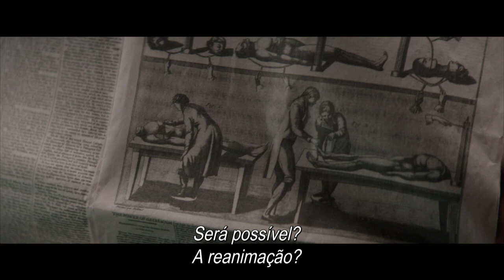MARY SHELLEY TRAILER OFICIAL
Título Original: Mary Shelley
Realizador: Haifaa Al-Mansour
Elenco: Elle Fanning, Ben Hardy, Maisie Williams

Sinopse
MARY   SHELLEY   conta   a   história   de   Mary   Wollstonecraft   Godwin   (Elle   Fanning) –autora   de “Frankenstein”, um dos romances góticos mais famosos  de  sempre - e  a  sua  intensae  tempestuosa relação com o conhecido poeta romântico Percy Blysshe Shelley (Douglas Booth). Os dois sentem-se marginais em espirito, afastados da sociedade opressiva e controladora onde vivem, mas unidos por uma química natural e ideias progressivas que vão muito além dos  limites da sua era e idade. Mary e Percy apaixonam-se, e para horror da família de Mary, decidem fugir juntos.Durante a sua estadia na casa de Lord Byron (Tom Sturridge) no Lago Genebra, onde a relação entre eles vai  ficando  mais  tensa  e  complicada,  a  ideia  para  a  criação  de Frankestein  toma  forma quando  um desafio é lançado a todos os hóspedes para criarem um conto de terror. Assim  é  criada  uma  personagem  incrível,  cujo  legado  vai  impor-se  sobre  a  cultura  popular  durante  os séculos  seguintes.  No  entanto,  a  sociedade  daquele  tempo  não  está  ainda  preparada  para  aceitar  e reconhecer  o valor  de  mulheres escritoras,  e  com  apenas  18  anos  Mary  é  forçada  a confrontar-se  com estes preconceitos, tanto para proteger o seu trabalho como para forjar a sua identidade.